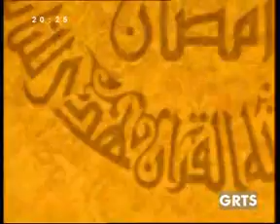GRTS 29 07 2012 2020 GMT